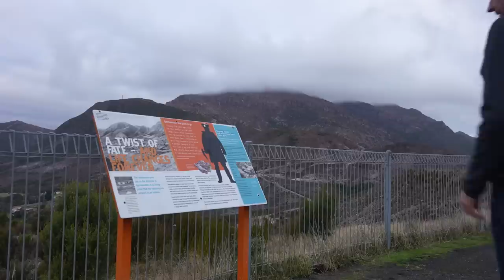Surreal Nightscapes Queenstown - Tasmania Astro Road Trip Episode 2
In episode 2 of my Tasmanian road trip we visit the amazing village of Queenstown where I attempt to shoot some surreal nightscapes.
This place has to be seen to be believed. It's literally a series of open cut mine sites, and it's kind of cross between ugly and beautiful.
Check out the video and I'd love to read your comments below.

Equipment I use:

Photography
Nikon 14-24 f2.8S
Laowa 15mm f2
Ulanzi VL49 Led RGB Panel
Lens Heater
Zeapon PONS Pan/Tilt
Zeapon Micro3 Timelapse Slider
Nitecore Sony USB Battery Charger